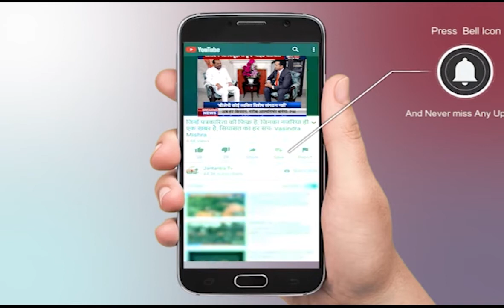Jhansi Corona News Today | Corona News Today's Update Jhansi | Oxygen Plant Project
About Video:
जनपद में कोरोना के बढ़ते मामलों को देखते हुए लोगों की राय लेने के मकसद से मंगलवार को झांसी के डीएम आंद्रा वामसी ने विकास भवन सभागार में बैठक बुलाई. बैठक में राजनीतिक दलों, सामाजिक संगठनों और व्यापारिक संगठनों के प्रतिनिधियों और धर्मगुरुओं ने हिस्सा लिया. इसमें कोरोना संक्रमितों के लिए प्रशासन की ओर से की गई व्यवस्थाओं की जानकारी दी गई.साथ ही आने वाले दिनों में जिले में एक ऑक्सीजन प्लांट स्थापित करने की रणनीति पर भी चर्चा हुई.

In This Video:
up news
corona
covid
oxygen plant
About Channel: